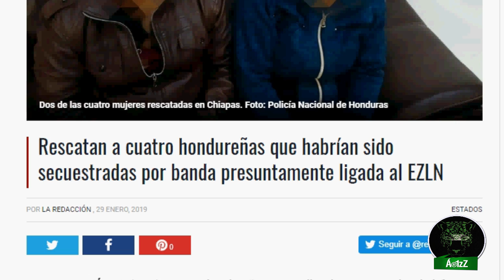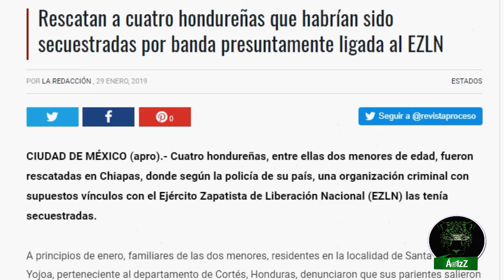Noticia falsa sobre supuestos zapatistas